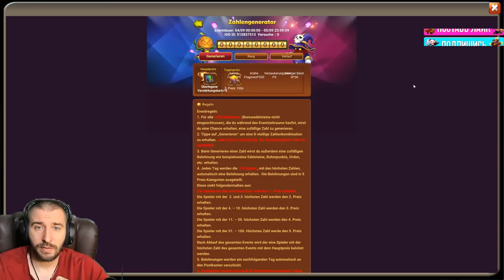ХАЛЯВНАЯ РОЗА И ОККУЛЬТИСТ ЗА ПАРУ КЛИКОВ \ ТОП ПЛЮШКИ \ БИТВА ЗАМКОВ \ CASTLE CLASH